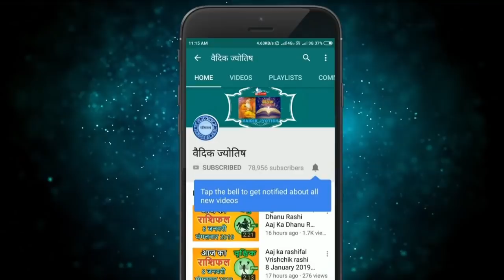धनु राशि 12 जनवरी मंगलवार | Dhanu Rashi Aaj Ka Dhanu Rashifal | Dhanu Rashi 12 January 2021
dhanu rashi 12 January 2021
12 January dhanu rashi
dhanu Rashi January 2021
Dainik Rashifal,Horoscope,Astrology
12  जनवरी   धनु राशि
आज का राशिफल धनु राशि
धनु राशिफल